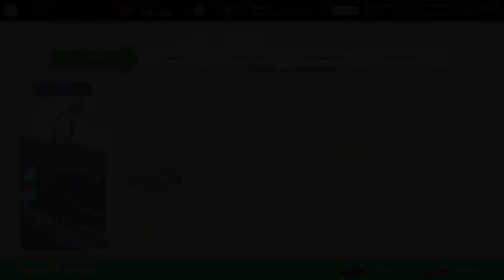GT 7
EAFC 24